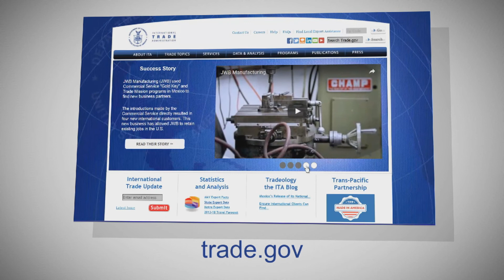CDS-ITA Export blog